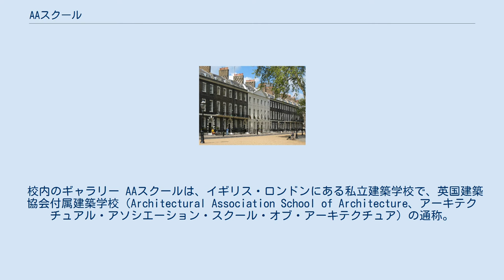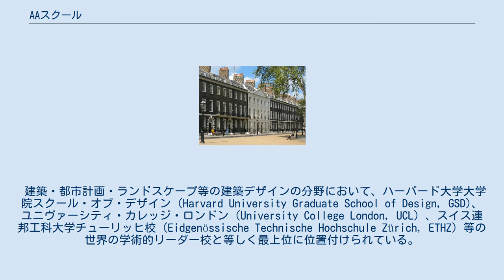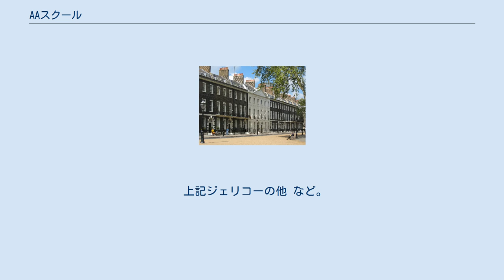AAスクール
ロンドン市内のカムデン区・ベッドフォード・スクエアに面した校舎。
 校内のギャラリー AAスクールは、イギリス・ロンドンにある私立建築学校で、英国建築協会付属建築学校（Architectural Association School of Architecture、アーキテクチュアル・アソシエーション・スクール・オブ・アーキテクチュア）の通称。
 1847年の設立以来、150年の長きにわたり最先端のデザインを追求し続けている。
そして同校は、これまでにレム・コールハースやザハ・ハディドを初めとした、世界の建築界をリードする数多くの著名な建築家を世に輩出している。
王立英国建築家協会と英国建築家登録審議会にディプロマとして認められている大学および大学院コースであるため、日本語訳では、英国建築協会付属建築専門大学などとも称される。
 建築・都市計画・ランドスケープ等の建築デザインの分野において、ハーバード大学大学院スクール・オブ・デザイン（Harvard University Graduate School of Design, GSD)、ユニヴァーシティ・カレッジ・ロンドン（University College London, UCL）、スイス連邦工科大学チューリッヒ校（Eidgenössische Technische Hochschule Zürich, ETHZ）等の世界の学術的リーダー校と等しく最上位に位置付けられている。
 卒業生の多くにプリツカー賞受賞者を輩出するなど実績がある。
 母体の英国建築協会の前身である英国ドラフトマン協会は、ロバート・カーとチャールズ・グレイによって1942年に設立される。
現在の名称の英国建築協会には1847年に変更するが、この時同時に夜間校の形式で、製図工用の学校そしてRIBAの建築家資格を取得するための予備校として発足したのがこのスクールの前身校である。
現在のような５年制・全日の学校となったのは1920年からである。
 * アーキグラムの面々 など多数。
 上記ジェリコーの他 など。
 上記卒業生の他 * パスカル・シェーニング など多数。